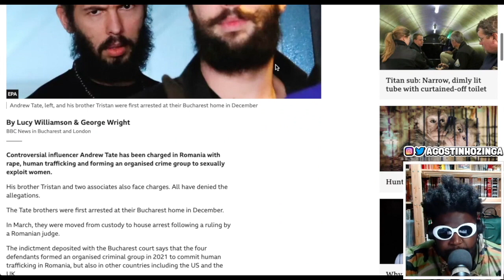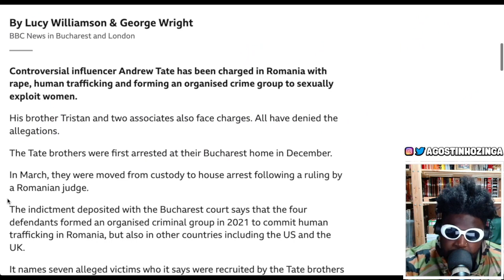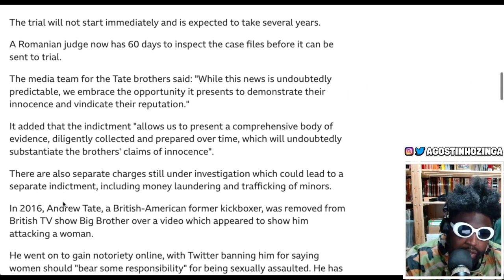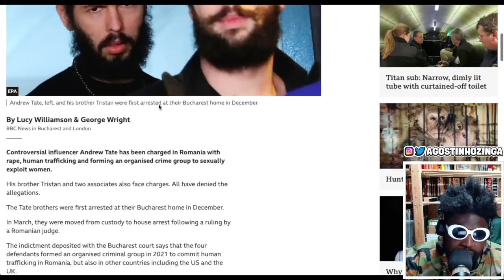Andrew Tate Charged With Rape and Human Trafficking